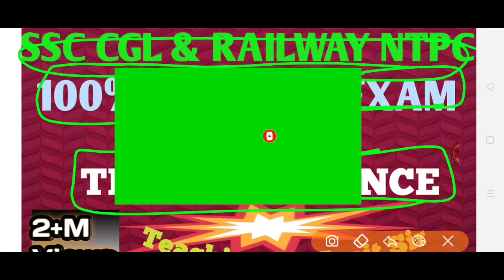Ssc, SSC CGL short maths trick, Solve math in 10 Seconds ssc cgl Time & Distance